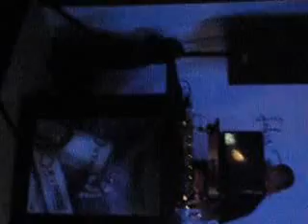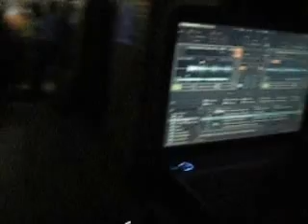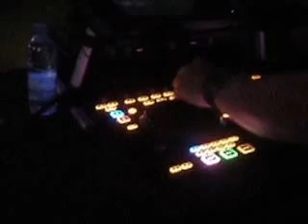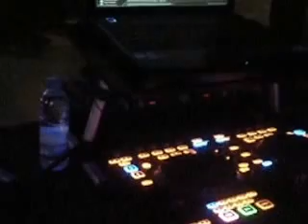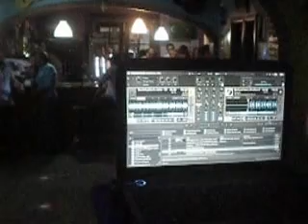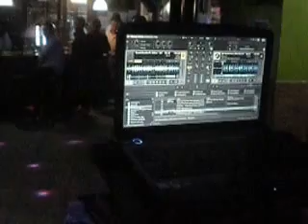Xtrem Party no Lobus Bar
Excelnte noite desta feita no Lobus Bar em Rio de Moinhos/